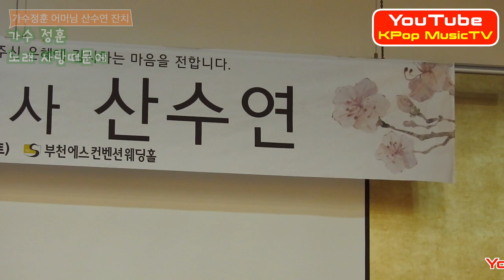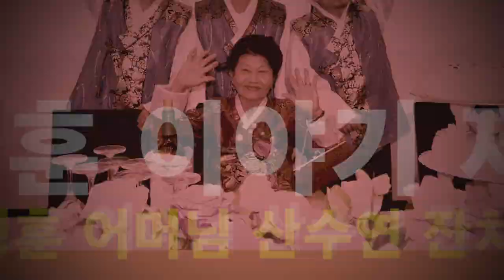천재가수 정훈 ~ 사랑때문에 어머님 산수연 축가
유튜브채널에서  "KPop MusicTV" 및 "가수정훈" 많이 찾아주세요
더 많은 가수분들과 만나보세요